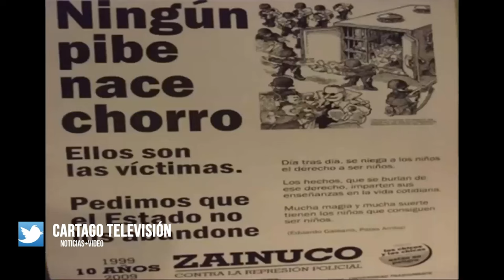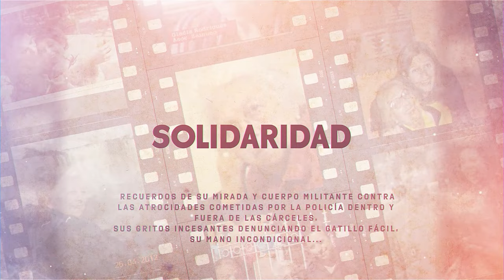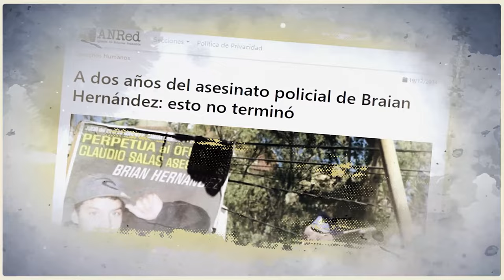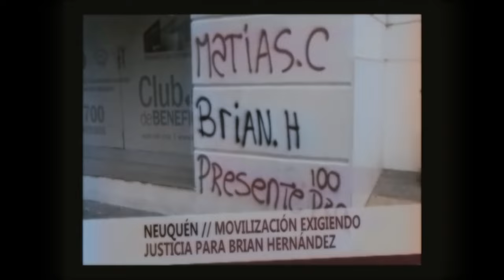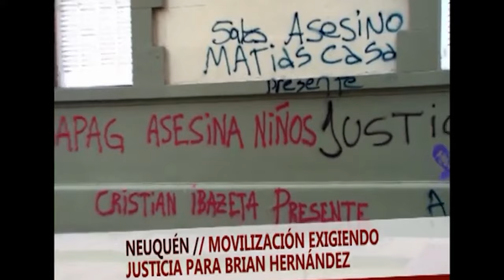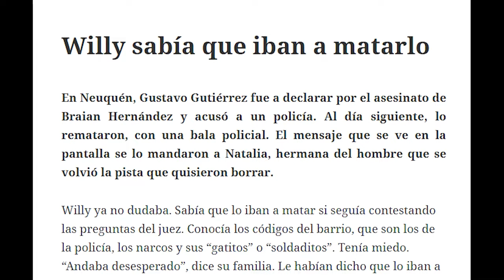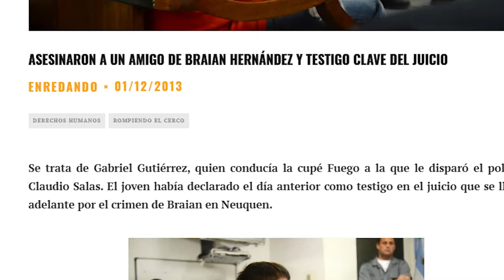La Gladys, calle de Libertad. Epílogo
Finalizamos la emisión de los ultimos episodios de la serie web homenaje a la vida de la inmensa Gladys Rodriguez.
Gladys fue la fundadora de Zainuco, y este homenaje en el que participamos en la edicion y montaje de las entrevistas, tiene hoy en Cartago TV sus dos capítulos finales.
Gracias a la familia de Gladys por invitarnos formar parte de este hermoso proyecto!
Presente, Ahora y Siempre!